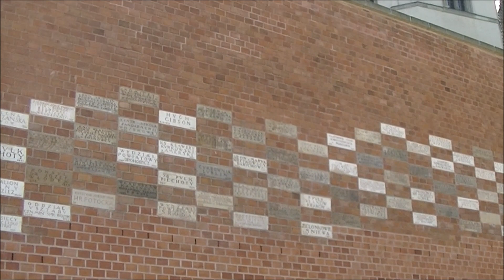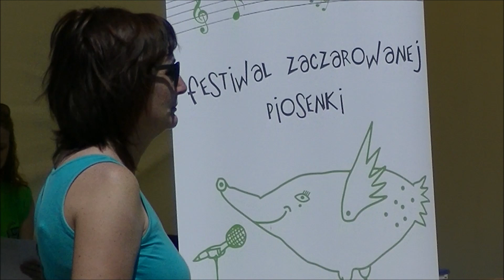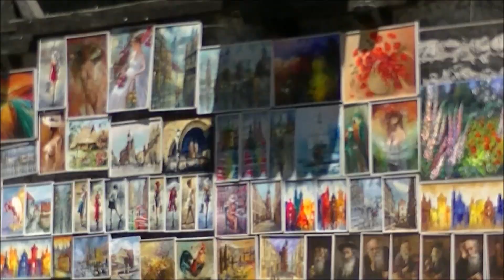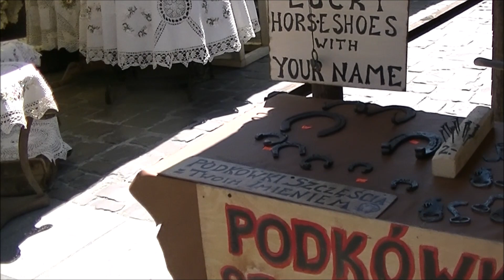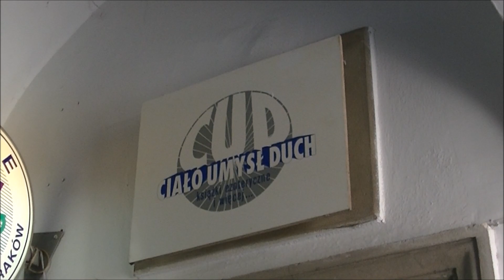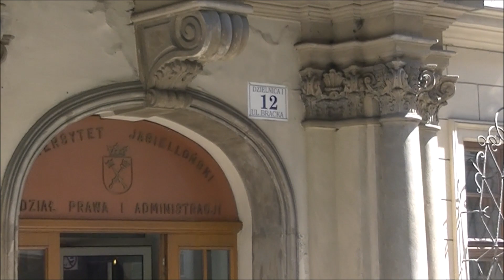zakopane kraków 4